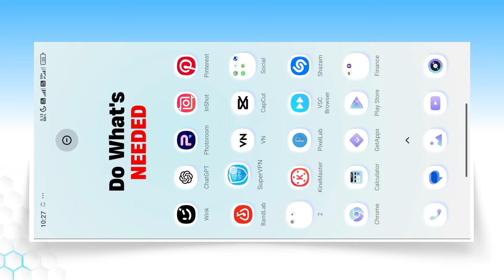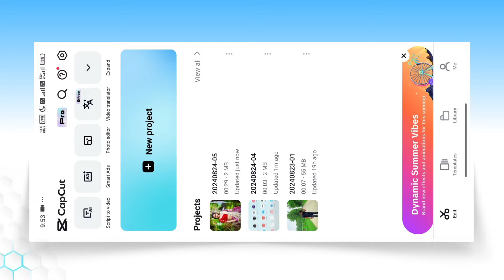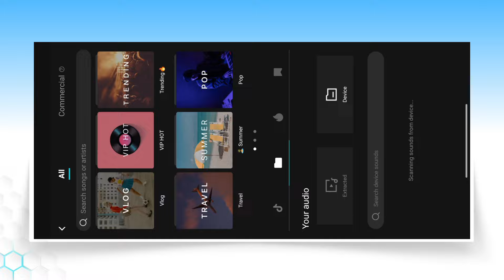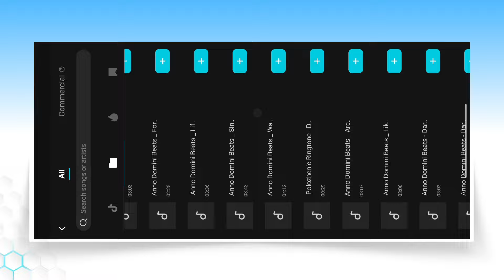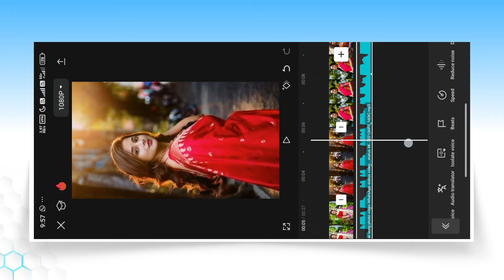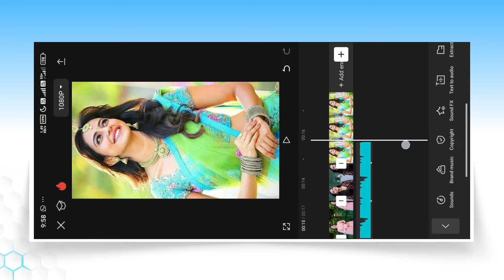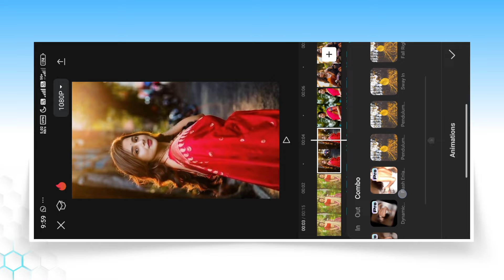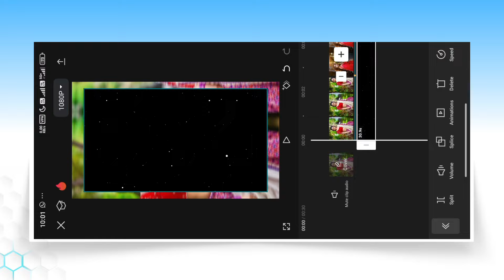Trending Speed Photo Video Editing In Capcut | Capcut Beat Sync Tutorial | Photo Video Kaise Banaye